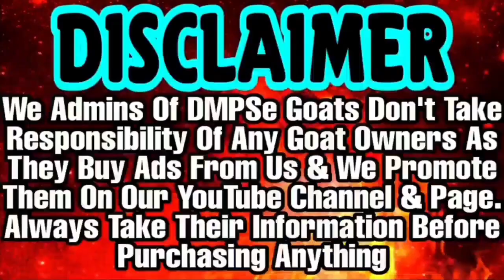Extreme Long Ears Kota Kids in jungle | Cheeta Goat Farm | Best For Saal Palti